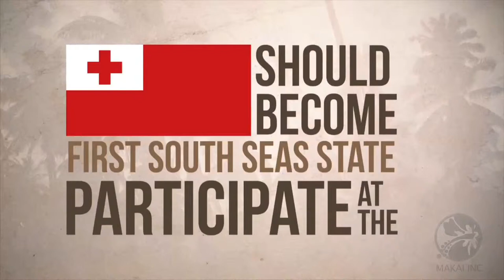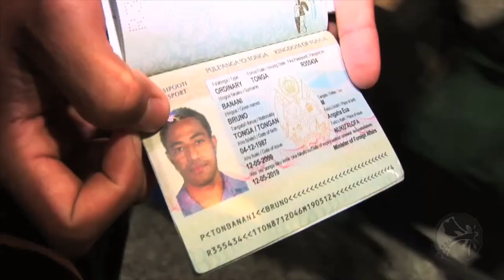Bruno Banani goes Olympic